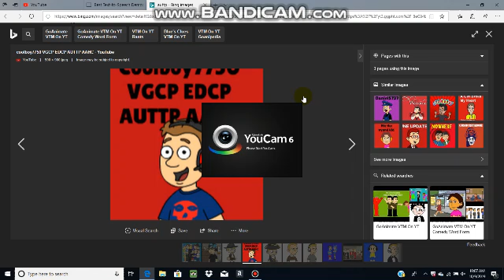BMW440iProds 5523 rants: The AUTTP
Requested by TOTransitGuy7755.
That group is even worse on the UTTP and THDTC.